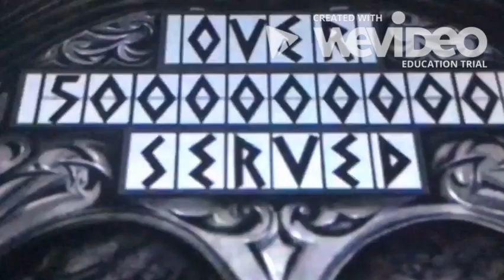Tomcules part 3 - Meowrice's Lair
Cast appearance:
Muses - Jailbreak (The Emoji Movie), Fuli (The Lion Guard), Sandy Cheeks (SpongeBob SquarePants), Sawyer (Cats Don't Dance), and Minnie Mouse (Disney)'
Rock Titan - Glut the Shark (The Little Mermaid)
Ice Titan - Negaduck (Darkwing Duck)
Lava Titan - Hopper (A Bug's Life)
Tornado Titan - Ratigan (The Great Mouse Detective)
Zeus - Jaune Tom (Gay Purr-ee)
Baby Hercules - Kitten (Mickey Mouse - Lend a Paw)
Hera - Mewsette (Gay Purr-ee)
Hermes - Oh (Home)
Hades - Meowrice (Gay Purr-ee)
Pain and Panic - Scoot, Scamper and Scurry (Tom and Jerry: Meet Sherlock)
Fates - Orddu, Orwen, amd Orgoch (The Black Cauldron)